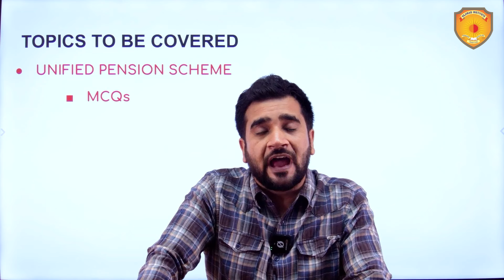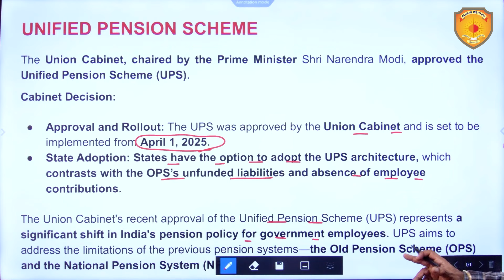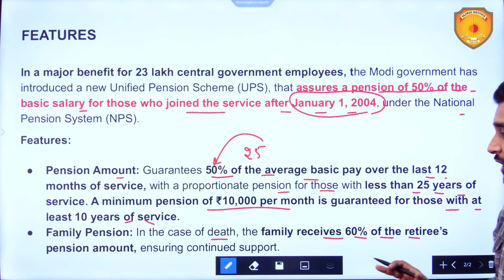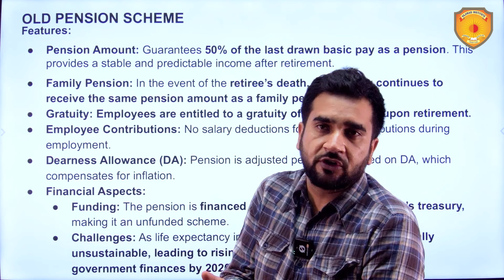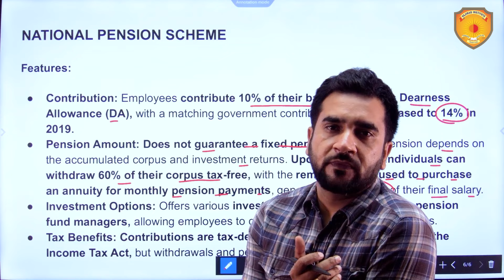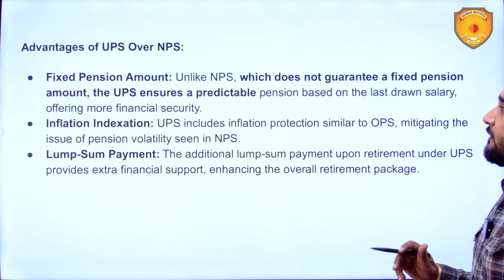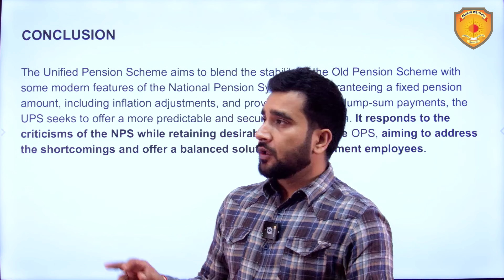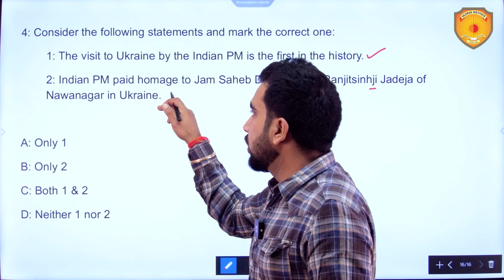26 August 2024 Current Affairs Today Analysis in English by Vajirao & Reddy IAS Institute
Welcome to 26 August 2024 Today's News Analysis in English on Vajirao and Reddy Institute
● Unified Pension Scheme
● MCQ's

& Our Team will Contact You

Registration is Open for Online/Offline batches in 2024. Hurry up, limited seats.

👉 UPSC IAS Complete Course (GS Pre-cum-Mains, Optional Subjects, Essay, Current Affairs, Pre/Mains Test Series) Registration Open for 05-September-2024 Batch
Registration Last Date: 28-August-2024
 👉 UPSC IAS Complete Course (GS Pre-cum-Mains, Optional Subjects, Essay, Current Affairs, Pre/Mains Test Series) Registration Open for 15th September 2024 Batch

👉 UPSC Foundation Course Registration Open for 05th Aug 2024 Batch

26 August 2024 | Current Affairs Today | Daily Current Affairs In English |Current affair 2024 | apan issued its first-ever 'megaquake advisory' | Today Analysis in  English | Best current affairs in English

Vajirao and Reddy IAS Institue best YouTube channel for current affairs in English